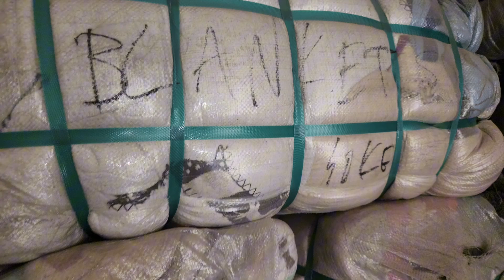Sher Shah | Mix Blankets | Wool Blankets | Ac Blankets | Imported Preloved Blankets | Lunda Bazar